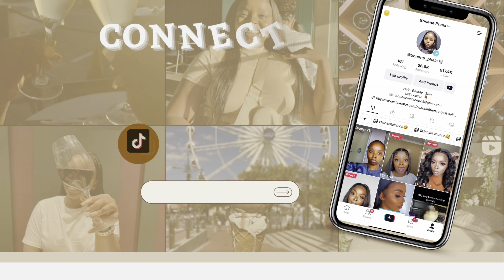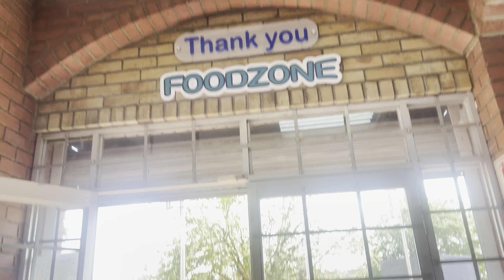vlogtober Ep4:My family’s first reaction to meeting my baby | Premie baby out of Nicu | SA YouTuber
Hey lovers
Please LIKE by giving this video a huge THUMBS UP and also COMMENT with suggestions on the content you’d love to see on my channel in future! If you haven’t what are you waiting for!?  ❤️